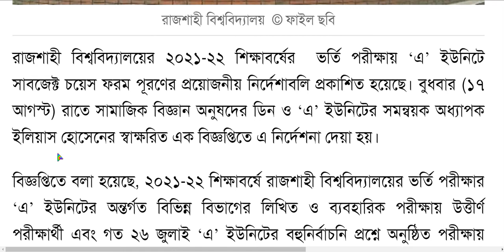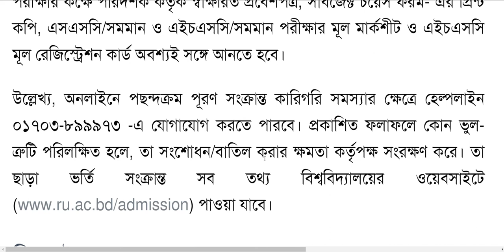ru a unit subject choice 2022 ।। ru a unit admission 2022 ।। ru subject choice a unit 2022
ru a unit subject choice 2022 ।। ru a unit admission 2022 ।। ru a unit subject choice  ru a unit subject choice 2022 ।। ru a unit admission 2022 ।। ru a unit subject choice  ru a unit subject choice 2022 ।। ru a unit admission 2022 ।। ru a unit subject choice
As per the updated admission test routine released by Rajshahi University Admission Committee, we have come to know that RU C Unit Admission Test will be held on 4 October 2022. And there are three groups in C unit admission test. Actually, all other units also have 3 groups. So, we have to solve at least 3 papers. Following the RU Admission Test Routine, we will answer RU C Unit Question Solutions 2022 Group-1, Group-2, Group-3 and Group-4.
Rajshahi University C Unit Question Solution 2022
Previous year Rabi C unit admission test was to be held. But due to corona outbreak, the admission process is prolonged. The admission committee wanted to conduct the exam at the beginning of this year 2022. But once again the Ministry of Education has banned all examinations and admission tests. Finally now RU C unit admission test 2021-22 is being held. Earlier we saw that DU has conducted an entrance exam for them. So all the other universities are getting ready to give the entrance exam. Hence, aspirants are requested to make up their minds to appear for the 2020-21 Honors 1st Year Entrance Test.

RU C Unit Question Solution 2021-22
After the completion of the entrance exam, the applicants become interested in finding the answers to the entrance exam questions. But again and again it happens that they do not get any reliable sources. That’s why we are solving question 2021-22 of RU C Unit. We will give all group 1, group 2 and group 3 solutions. It takes some time to solve the entrance exam question paper. So, RU C Unit applicants may not panic for RU C Unit Question Solution 2022